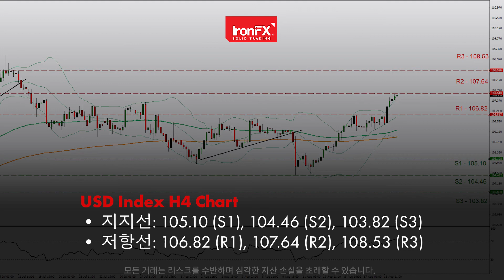연준, 달러 상승 지원 논의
호색적인 연준의 논평은 어제 달러가 상승하는 데 도움이 되었습니다. 파운드 거래자들은 소매 판매 수치를 기다리고 있습니다. Loonie 상인은 캐나다의 소매 판매에 중점을 둡니다. 바킨 연준 총재의 연설은 오늘 늦게 예정되어 있습니다. WTI는 배럴당 $89로 반등하고 금은 달러 강세 이후 하락세를 이어갑니다.

모든 비디오는 마케팅 목적을 위한 것이며 거래 조언으로 간주되어서는 안 됩니다.

더 많은 기술적이고 근본적인 분석을 위해 저희와 함께하세요